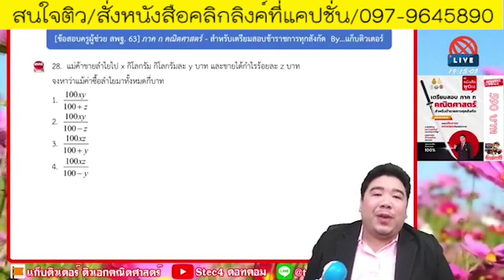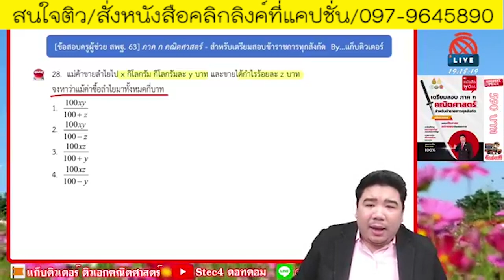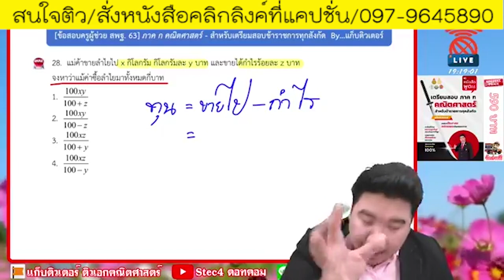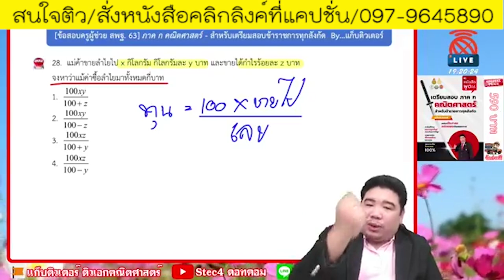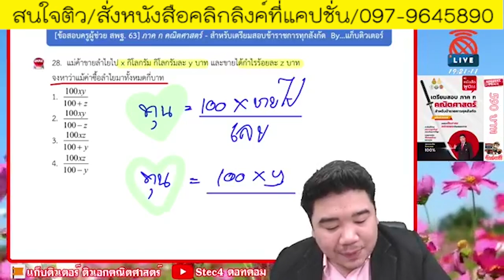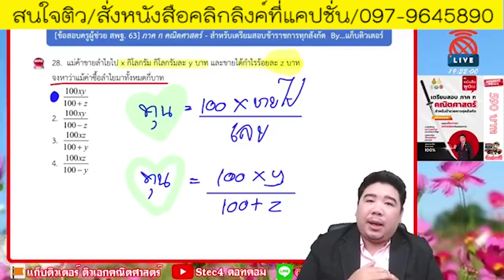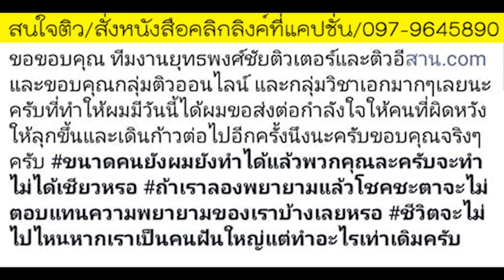📌เฉลยคณิตภาค ก. ข้อปราบเซียน